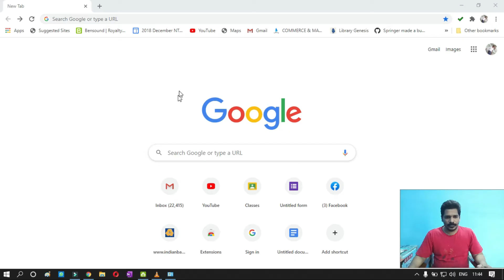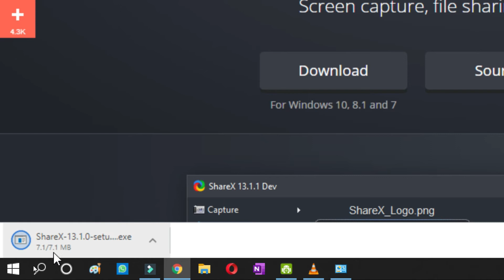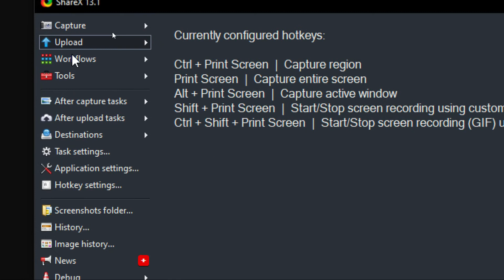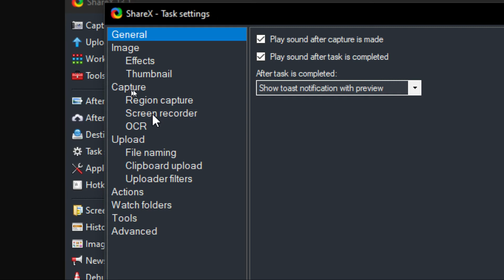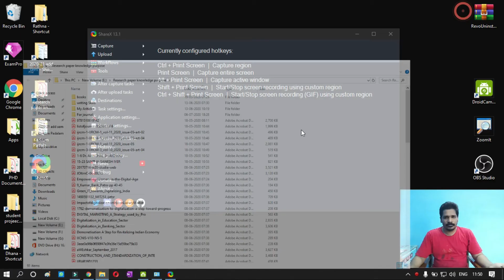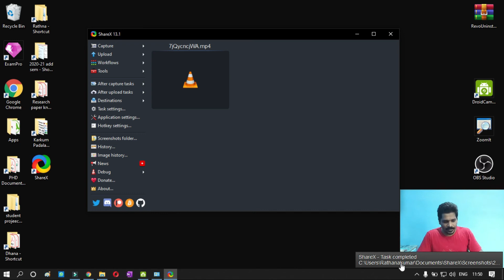How to download/install shareX in Tamil |Best Screen Recording Software ShareX Change setting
Warm greetings from Karkum Padalam!

In this video, Explaining how to download and install shareX to record your presentation or pc screen using ShareX

Hope everything is going well, am Rathnakumar (Asist Prof in MSUCC ) we all know that nowadays without ICT and software we can't do anything easier and in a smarter way, hereby we have started a youtube channel # Karkum Padalam we assure that it will be useful for your career and give you the confidence while working with software tools.

Visit our karkum Padalam youtube channel